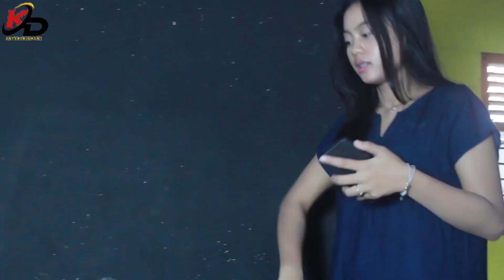Gara Gara Hutang istriku Di c1c1pi Pak Lurah Sampai L3m4s - Film Pendek Kehidupan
Film ini hanya sebuah cerita pendek yang kadang terjadi di sekitar kita semua
Terimakasih kepada semua pihak yang sudah mendukung kami sampai saat ini
Untuk kritik dan saran atau masukan ide cerita silahkan tulis di kolom komentar ya kawan.

@Copyright KDEntertainment